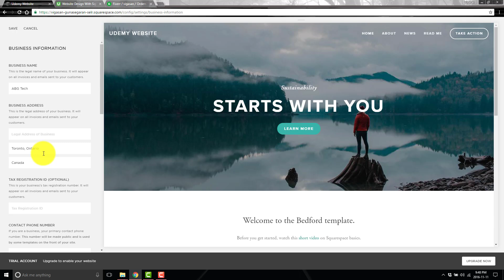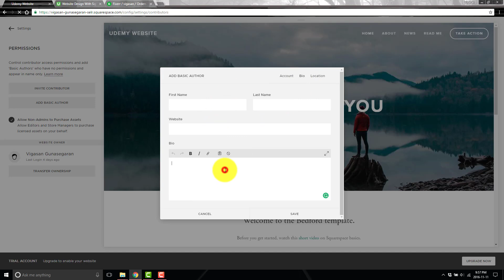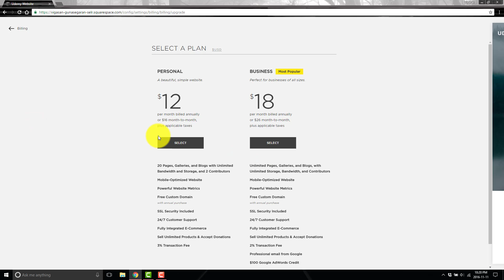6. Squarespace Tutorials - General Settings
See how to change business information on Squarespace so that search engines know about your company! This lecture has instructions on setting business information, location, adding contributors to your website, and changing payment options and plans.

If you want to take our full Squarespace 7 course where we talk about everything Squarespace, head on over to our website. Use the link below and get the course for only $25

Do you want to join a community to receive FREE Squarespace help?